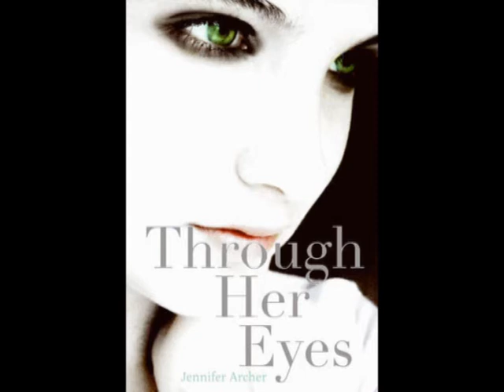Dream Theater-Through her eyes ( cover)